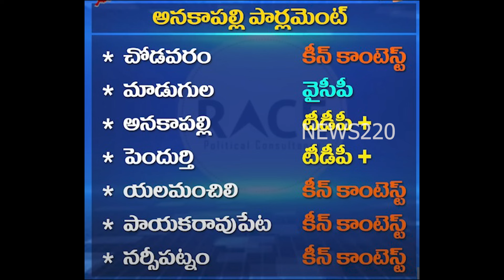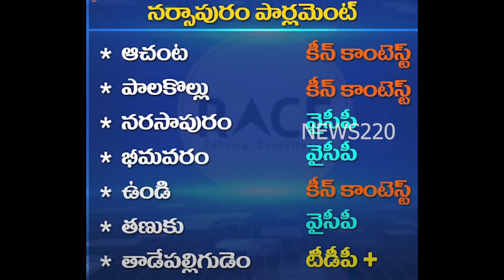Blasting News : 2024 ఏపి ఎన్నికల్లో ప్రభంజనం ఆయనదే..? తేల్చేసిన తాజా సర్వే - News220